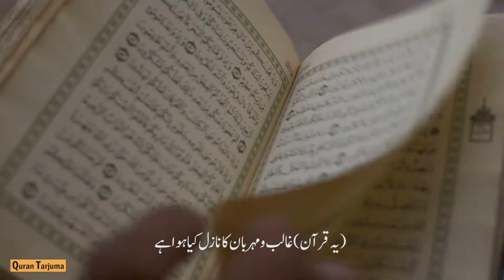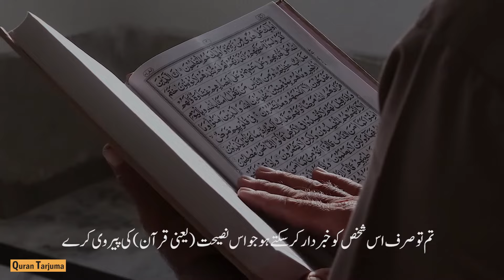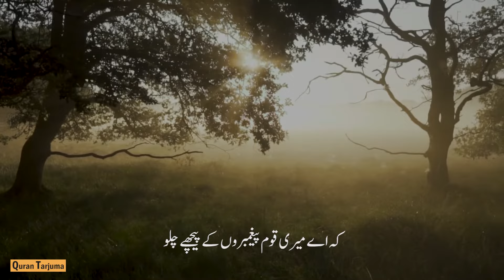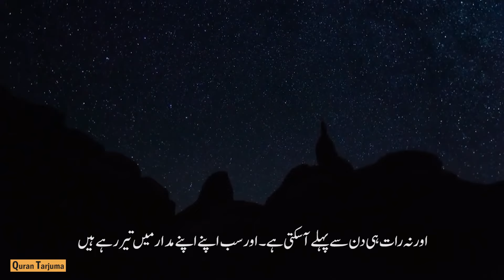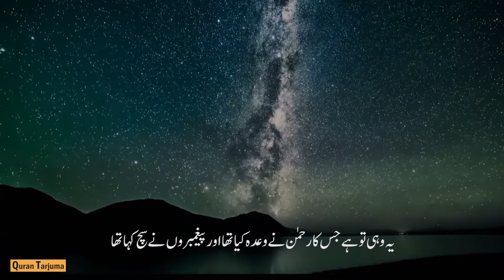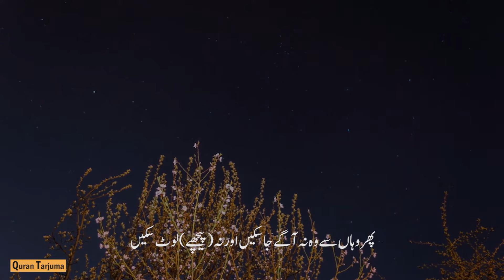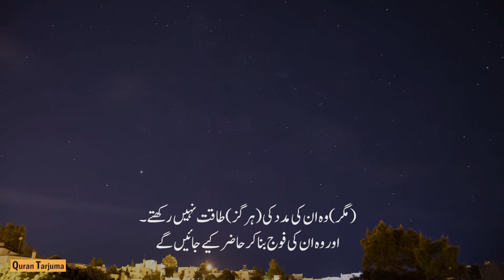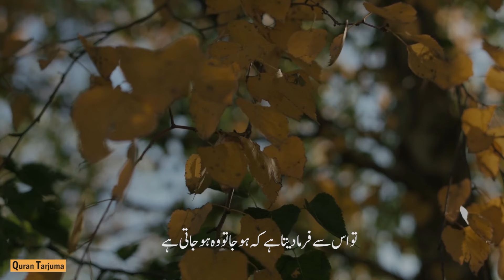Surah Yaseen (Arabic: يٰسٓ‎) Urdu Translation - Maulana Fateh Muhammad Jalandhari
Surah Yaseen is the 36th surah(chapter) of the Quran with 83 versus (Ayat) in the 22th Juz'.The surah start with the arabic letters yasin(يٰسٓ‎). The surah inform the punishments that plagued past generations of nonbelievers as a warning to present and future generations.